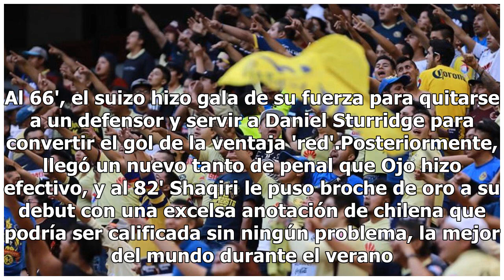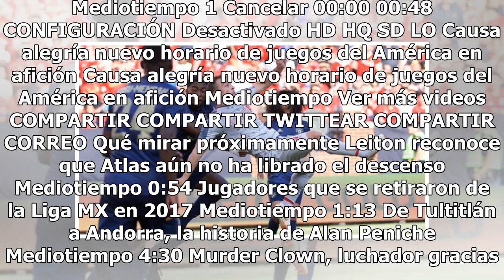Shaqiri se estrena de chilena en goleada al Manchester United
Casi dos meses después de la final de la UEFA Champions League, volvió la máquina de Jürgen Klopp. El alemán volvió a contar con sus máximas figuras ofensivas en los pies de Sadio Mané y Mohamed Salah, y estas dieron muestra de que la nueva temporada seguirán causando terror en las defensas de Europ...